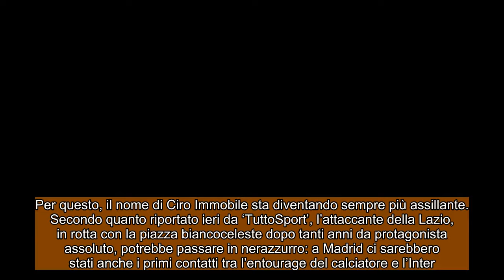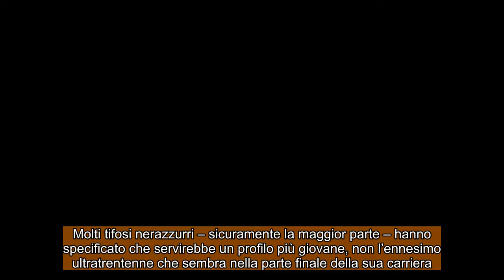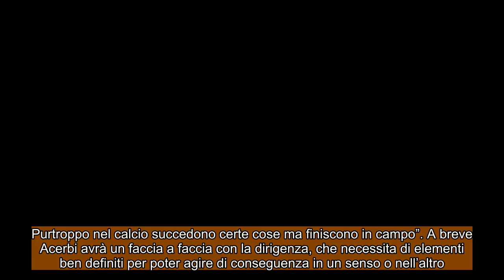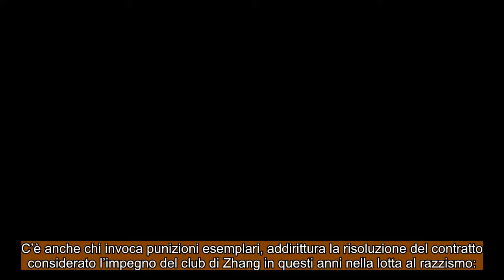CALCIOMERCATO INTER: Occhi su Raspadori e Ciro Immobile ! Tanti tifosi dell’Inter contro Acerbi !!